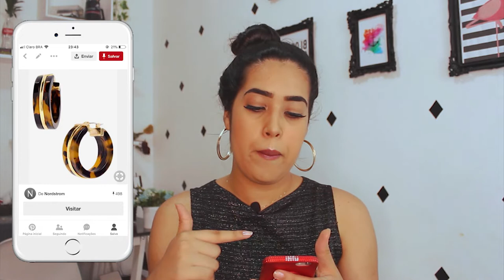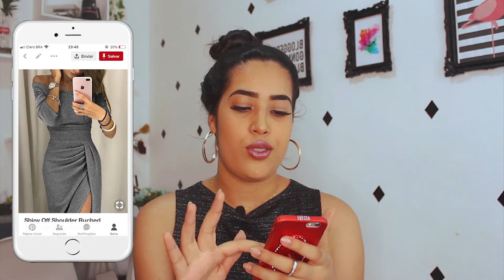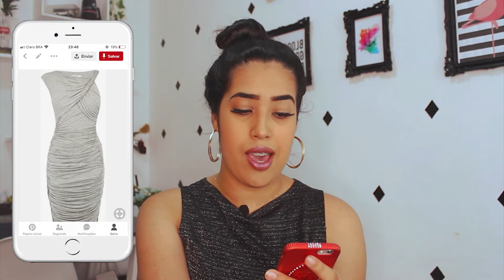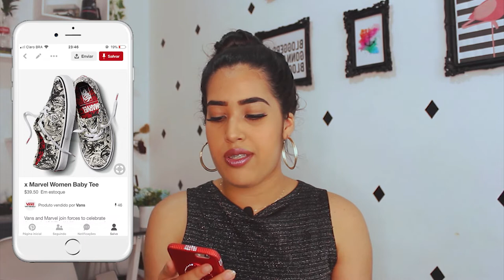10 TENDÊNCIAS DE MODA PARA 2019! | Hérica Gabrielli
O QUE VAI ESTAR NA MODA EM 2019? Confira neste vídeo as 10 TENDÊNCIAS DE MODA PARA 2019! (TENDÊNCIAS 2019)

Neste vídeo você vai descobrir as 10 tendências de moda que prometem bombar no ano de 2019. Desde peças de roupas até acessórios. Mano, 2019 promete hahahaha Assista o vídeo e depois conta pra mim, quais dessas tendências de moda para 2019 você NÃO usaria? E qual você mais gostou?

(Esta lista de tendências de moda para 2019 foi baseada nas buscas mais frequentes do Pinterest)